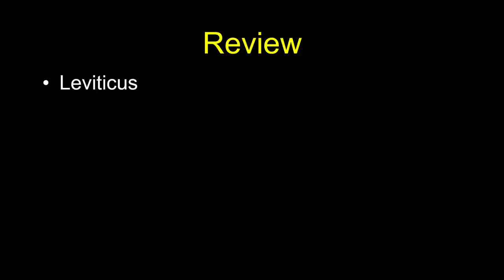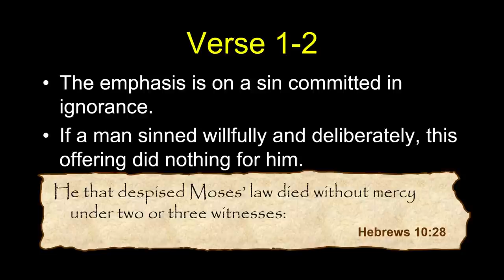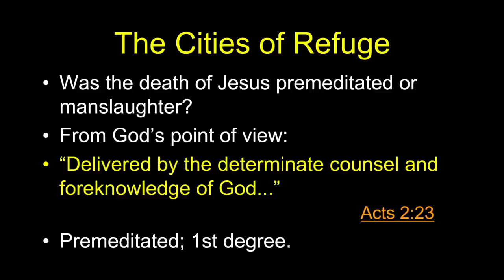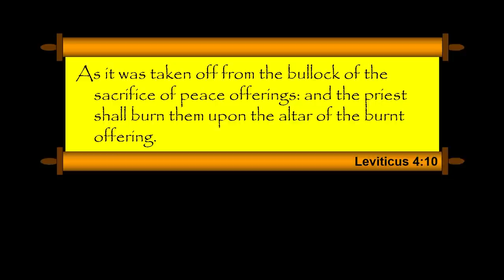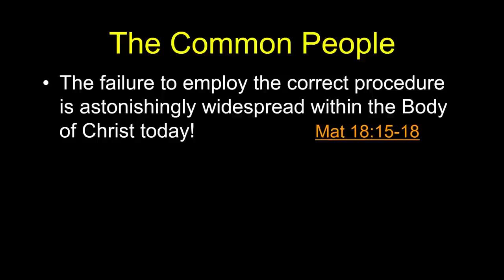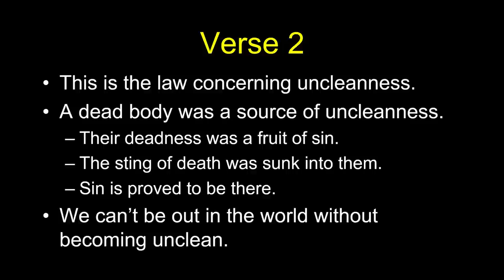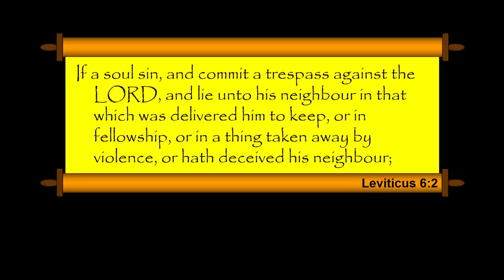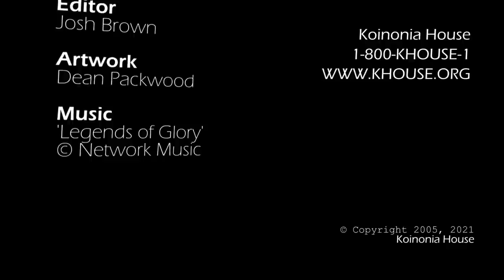Leviticus Session 4 of 16 (Chapters 4&5) with Chuck Missler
It may come as a surprise to discover that there are a number of Biblical experts who regard the Book of Leviticus as the most important book of the Bible! The Book of Leviticus cannot be "read;" it has to be studied. But fasten your seat belts! It's going to be an exciting and highly privileged excursion!

This study contains 16 hours of verse by verse teachings.